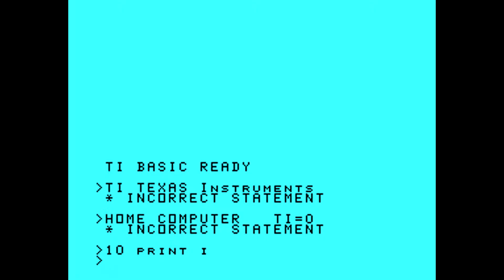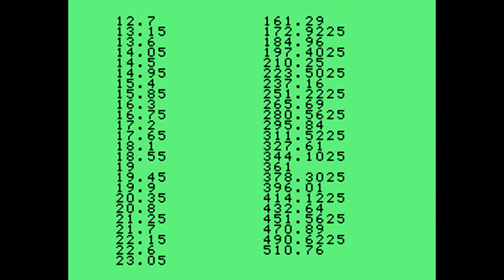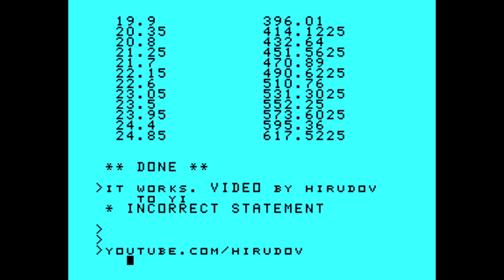TI-99/4A Home Computer {US} (1981) Texas Instruments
TI-99/4A Home Computer released by Texas Instruments in 1981.